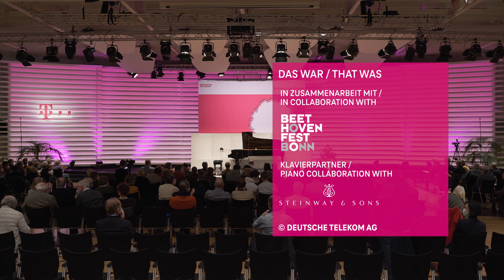Hans Suh @ Telekom Beethoven Competition 2021 | Semifinal | Telekom Beethoven Competition Bonn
Watch first prizewinner Hans Suh performing at the Telekom Beethoven Competition 2021!
Semifinal:
Arnold Schönberg: Six Little Piano Pieces, op. 19
Ludwig van Beethoven: Sonata No. 6 in F major, op. 10/2
Sergei Prokofiev: Sonata No. 7 in B flat major, op. 83

You are interested in the performances of the other contestants?

The next competition will be held from December 1 to 9, 2023.
Applications are open between November 2022 and May 19, 2023!